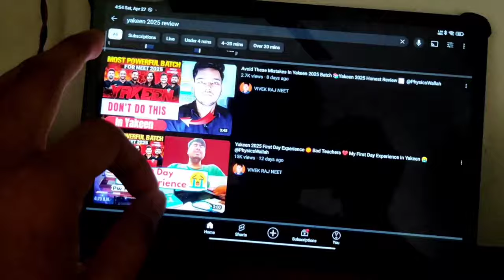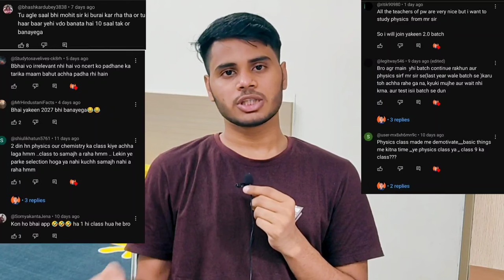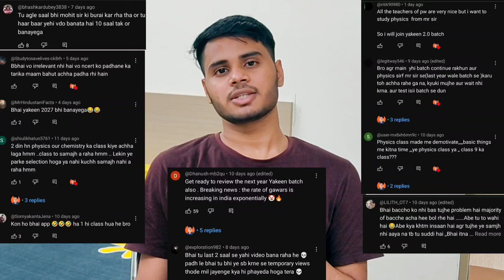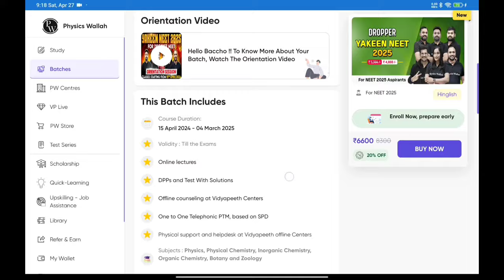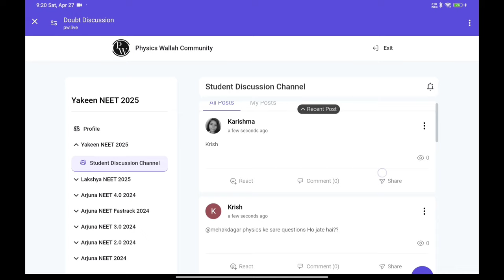Yakeen 2025 Batch Review | Faculty Experience| Honest Review Yakeen 1.0 Batch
My Gadget :-
Smartphone - Poco M2 Pro
Tripod - Tygot Lightweight & Portable
Mini Tripod :-  Tygot Mini Tripod
Tablet :- Mi Pad 5
Decorative Plants :- Ryme Small Size Set Of 4 Artificial Plants
Microphone :- Boya M1 Mic
Earbuds :- Mivi DuoPods A650
Study motivation
A Productive day in my life study
A Productive day
A Productive day in my life vlog
A Productive day in my life as a student
A Productive day in my life of a neet aspirant
A Productive day vlog
A days in my life as a student
A day in my life productive
_________________________________________________________________________________Tags:- studyvlog physicswallah adayinlifeofneetaspirsnts # neet2024
About me :-
Ashish Arya From Bihar
12th Passed From BSEB
My hobbies Singing , Writting , Making Video , Workout
Managed My Me